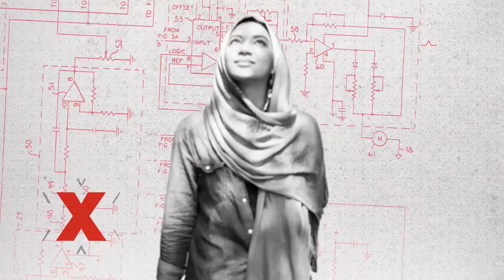What can we each do to heal our divided society? | Chris Ullman | TEDxMidAtlantic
Chris Ullman is a communications professional with 30 years of experience across the private, public, non-profit and advocacy sectors. Since 2001 he has served as Director of Global Communications at The Carlyle Group, an investment firm based in Washington, DC. Prior to that he served as Director of Communications at the U.S. Office of Management and Budget, Public Affairs Director at the U.S. Securities and Exchange Commission and Director of Communications for the Budget Committee of the U.S. House of Representatives. Chris Ullman is a communications professional with 30 years of experience across the private, public, non-profit and advocacy sectors. Since 2001 he has served as Director of Global Communications at The Carlyle Group, an investment firm based in Washington, D.C.

Prior to that he served as Director of Communications at the U.S. Office of Management and Budget, Public Affairs Director at the
U.S. Securities and Exchange Commission and Director of Communications for the Budget Committee of the U.S. House of Representatives.

Chris earned his B.A. in political science from Binghamton University. He is a four-time national and international whistling champion and author of Find Your Whistle: Simple Gifts Touch Hearts and Change Lives, published by Mascot Books in 2017. Chris and his wife Kristen have three children and live in Alexandria, VA. This talk was given at a TEDx event using the TED conference format but independently organized by a local community.